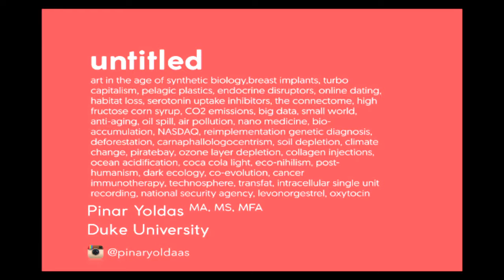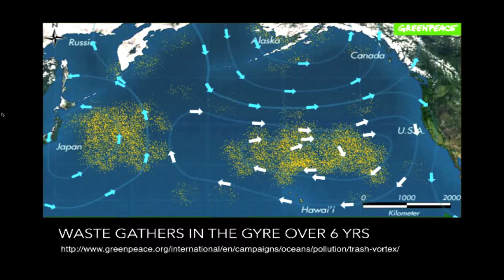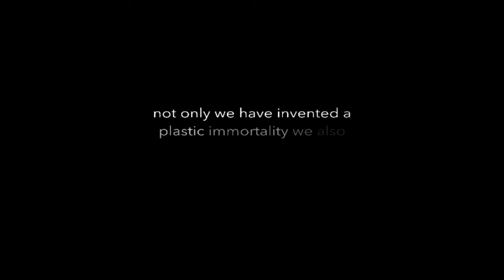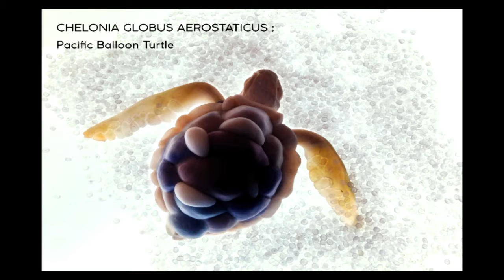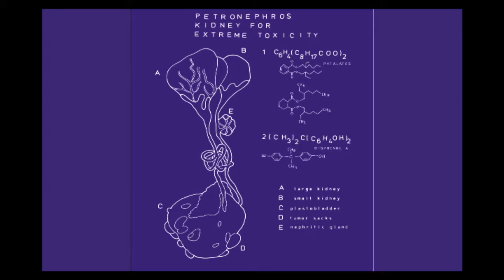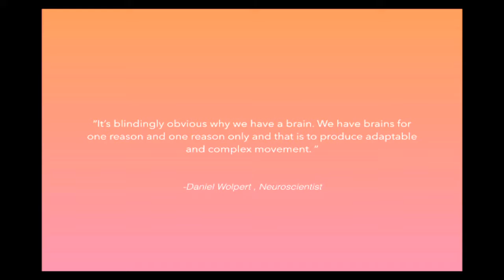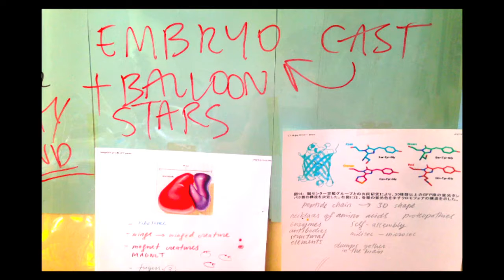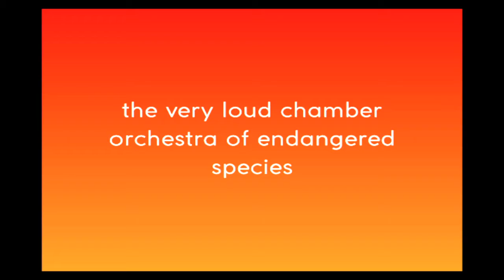Pinar Yoldas: Dma 2015-16 Lecture Series – Distinguished Alumni